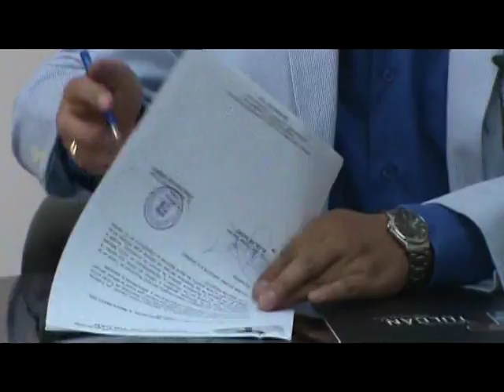Desarrollo de la Industria lechera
Ing. Julio César Robles
Alcalde
¡Sí podemos TULCÁN,
Avancemos...!